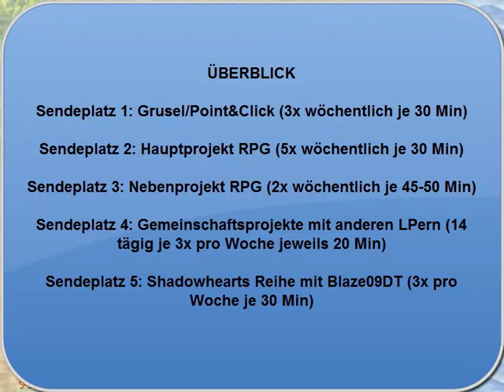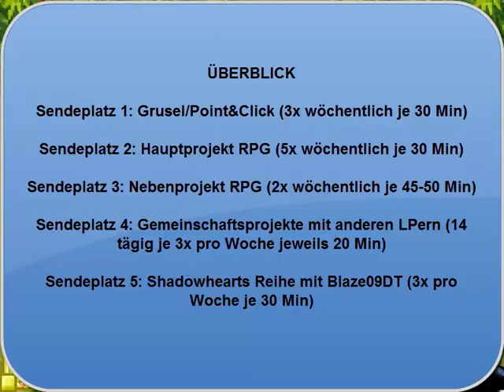Kanalinfovideo und Projektvote !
In diesem Video gehts hauptsächlich um die Strukturierung der "Sendeplätze " auf dem Kanal und einige andere Dinge, sowie ein VOTE !!